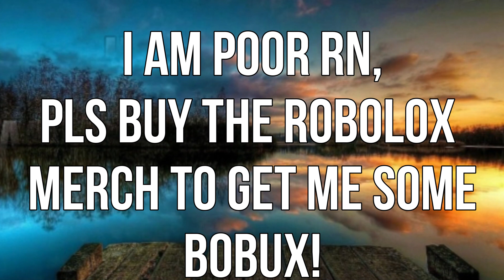ROBLOX BOOMBOX ID/CODE FOR POPP HUNNA, LIL UZI VERT- ADDERALL(CORVETTE CORVETTE) REMIX [FULL SONG]